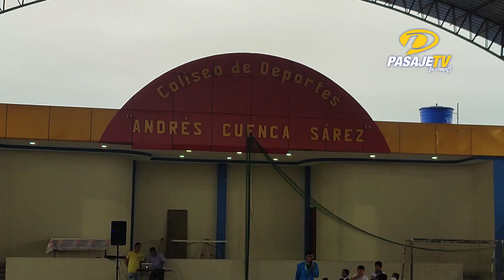📍PASAJE|| LA NAVIDAD LLEGÓ A LA PEAÑA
En una tarde llena de alegría, los moradores de La Peaña se dieron cita hasta el Coliseo de deportes “Andrés Cuenca Sares” para compartir un momento agradable entre niños y adultos. El evento contó con aproximadamente 400 personas además se realizó un show infantil y concursos para que los niños disfruten acompañados de un delicioso arroz con pollo, finalmente se realizó la entrega de juguetes y caramelos.